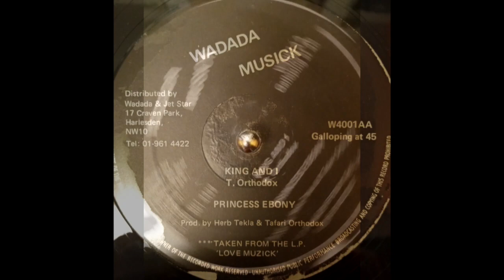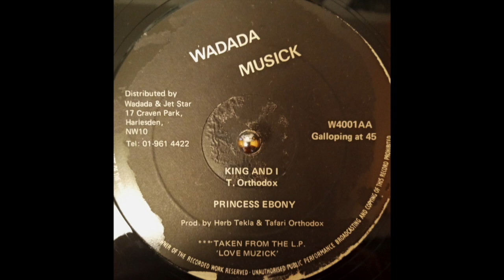Princess Ebony – King And I (Wadada Musick) 1983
Produced by Herb Tekla & Tafari Orthodox.
UK.